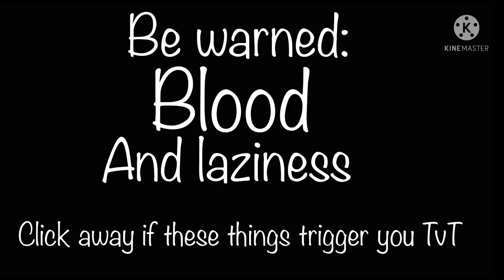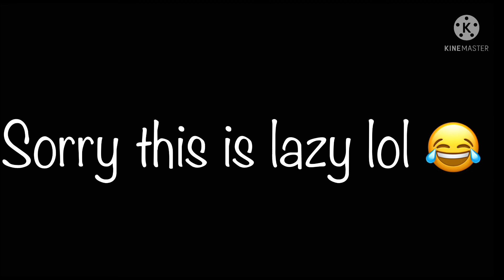The bride {idk what else to call it also should a make a series?}